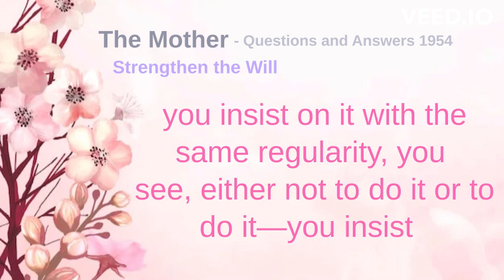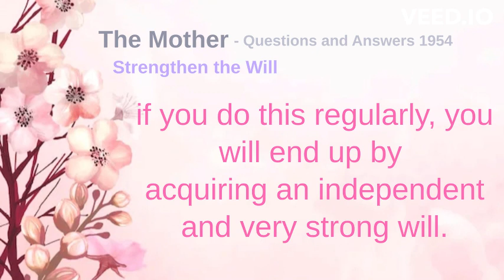The Mother - Strengthen the Will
Mother, how can one strengthen one’s will?

Oh, as one strengthen muscles, by a methodical exercise. You take one little thing, something you want to do or don’t want to do. Begin with a small thing, not something very essential to the being, but a small detail. And then, if, for instance, it is something you are in the habit of doing, you insist on it with the same regularity, you see, either not to do it or to do it—you insist on it and compel yourself to do it as you compel yourself to lift a weight—it’s the same thing. You make the same kind of effort, but it is more of an inner effort. And after having taken little things like this—things relatively easy, you know—after taking these and succeeding with them, you can unite with a greater force and try a more complicated experiment. And gradually, if you do this regularly, you will end up by acquiring an independent and very strong will.

From
The Mother